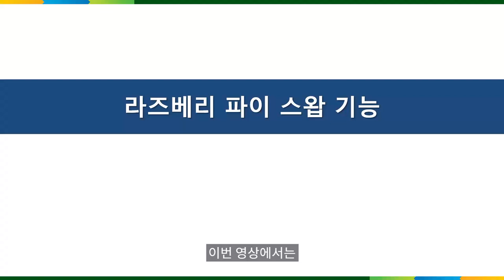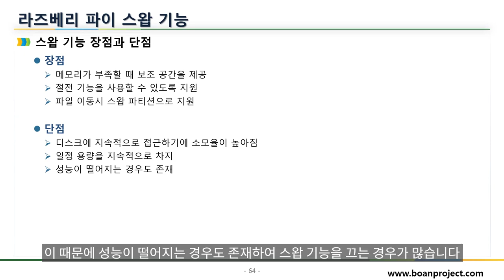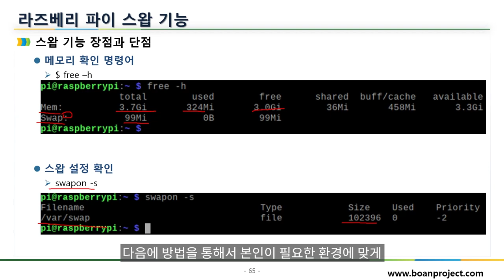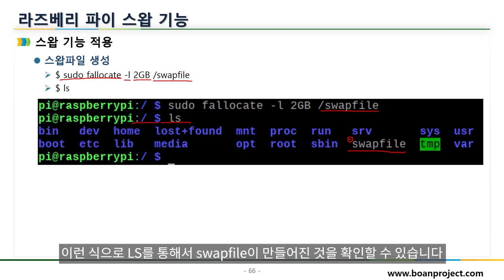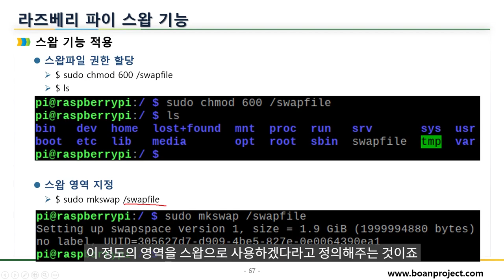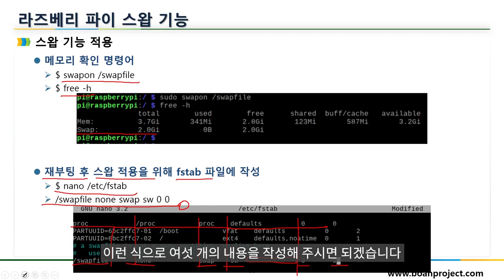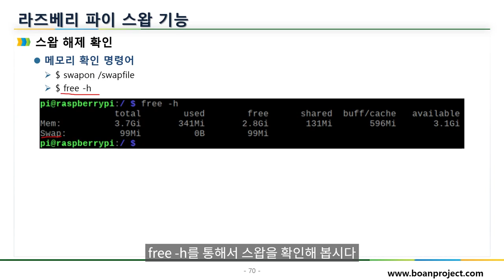라즈베리 파이(Raspberry Pi) 스왑 기능과 실습. IoT 를 배우자!!!